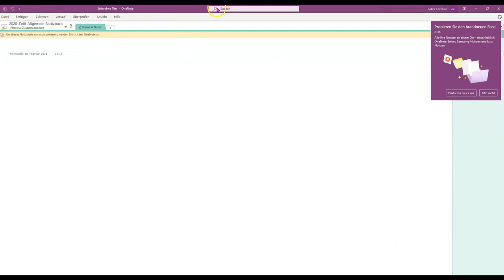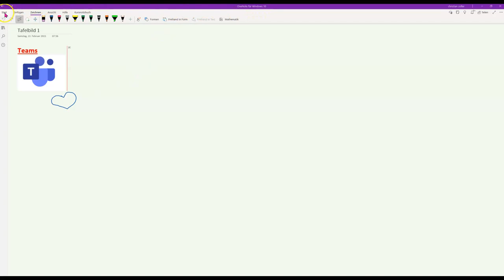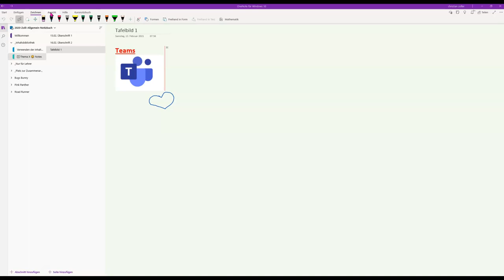03 Klassennotizbuch mit verschiedenen OneNote Apps bearbeiten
Klassennotizbuch (Kursnotizbuch) in Teams - Tutorial! Hier erkläre ich welche Möglichkeiten ich habe ein Klassennotizbuch mit verschiedenen OneNote Apps zu bearbeiten: OneNote-Desktopapp; OneNote für Windows 10;...